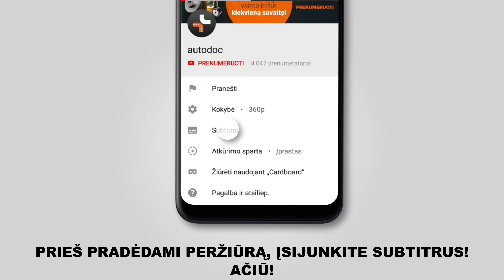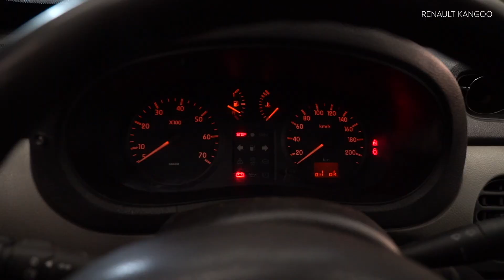Kaip pakeisti tepalo filtras / alyvos filtras ir variklio alyva RENAULT KANGOO 1 (KC) [AUTODOC]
Kaip pakeisti tepalo filtras / alyvos filtras ir variklio alyva RENAULT KANGOO 1 (KC) 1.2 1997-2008 [PAMOKA AUTODOC]

Alyvos filtrą ir variklio alyvą automobiliuose RENAULT Clio III (02.2008–2019) / RENAULT Logan II Saloon (11.2013–2019) / RENAULT Symbol / Thalia I (04.2002–2019) / RENAULT Twingo I Van (05.1996–08.2004) / RENAULT Wind (07.2010–2019) įprastai keičiami pagal identišką algoritmą. Tačiau gali būti tam tikri skirtumai, atsirandantys dėl transporto priemonės konstrukcijos ypatumų.

🔝 TOP prekės ženklai, kurie gamina tepalo filtras ir variklio alyvą: BOSCH; MANN-FILTER; KAMOKA; MAHLE ORIGINAL; CHAMPION.

🛠️ Įrankiai, kurių jums reikės tepalo filtras ir variklio alyvą keitimui:
- vielinis šepetys
- universalus purškiamasis skystis valymui.
- tepalo išleidimo galvutė Nr. 8
- galvutė alyvos filtrui {65/67 - 14f}
- reketinis raktas
- dinamometrinis raktas
- talpa alyvos surinkimui
- piltuvėlis
- mikropluošto servetėlės